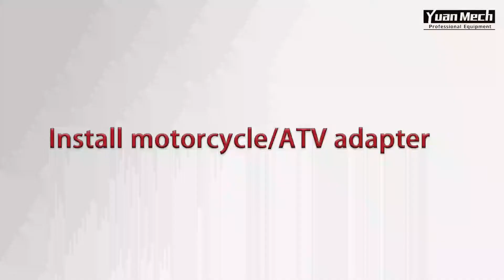How to change motorcycle ATV tire?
This video showing how to use tire changer and adapter to change motorcycle/ATV tires?